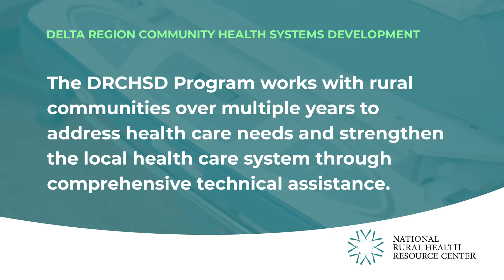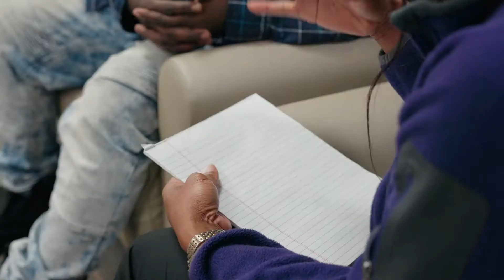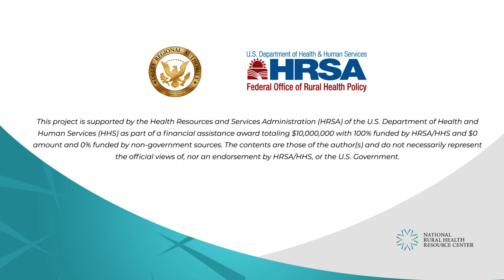Highlights from the DRCHSD 2017 Cohort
This compilation video spotlights the work of Delta Regional Community Health Systems Development (DRCHSD) Program participants from the 2017 cohort as they identify and address health care needs, collaborate with the community to increase access to care, and strengthen the local health care system.